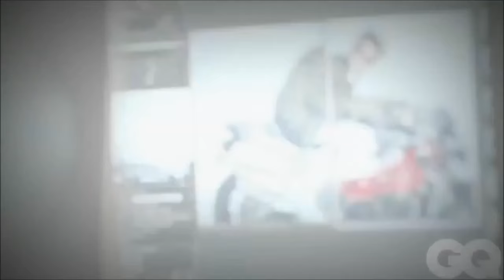Justin Bieber Photo shoots (2009 - 2015)